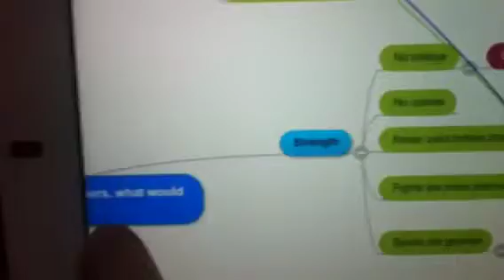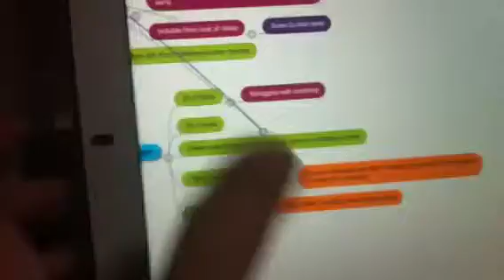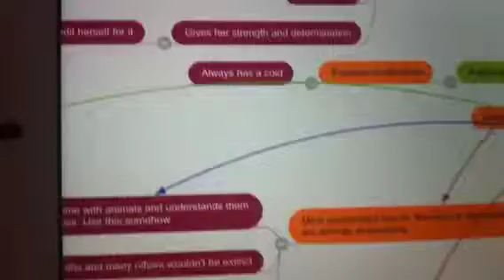75 - brainstorming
This video series shows my thoughts about life in Japan. I work as an ALT in 2 high schools in Sendai, Japan. if you have any questions or comments, write below.